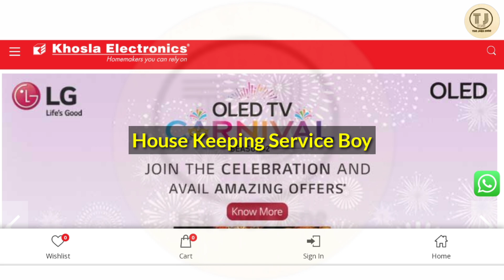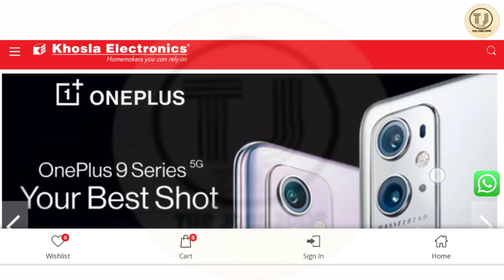West Bengal Job Vacancy 2024, Khosla Electronics Jobs, Job in Kolkata, Kolkata Job Vacancy 2024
About video:
In this video we will discuss about khosla electronics job vacancy in kolkata, private job in kolkata, khosla electronics company job vacancy 2022, how to join private jobs, private job in kolkata, jobs in kolkata, kolkata new job 2022, kolkata latest jobs, jobs in kolkata for freshers, jobs in kolkata 2022. How to apply khosla electronics company job, how much salary you will get in khosla electronics job and which post is available khosla electronics, I will discuss all of the khosla electronics job information in this video.

📍 Khosla Electronics Job Apply(আবেদন করুন)📍 Vacancy full হয়ে যাওয়ার কারণে নাম্বার সরিয়ে নেয়া হয়েছে আরও আপডেট পেতে অবশ্যই চ্যানেলের Video & Community Post গুলো প্রতিদিন চেক রাখুন।